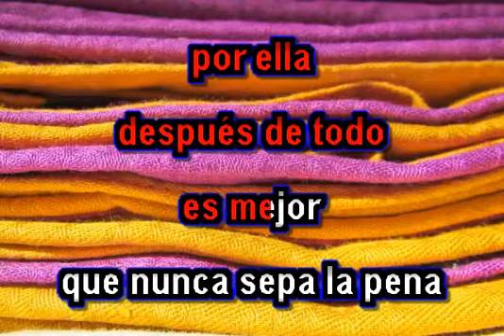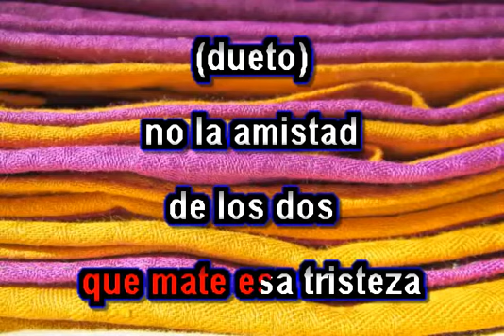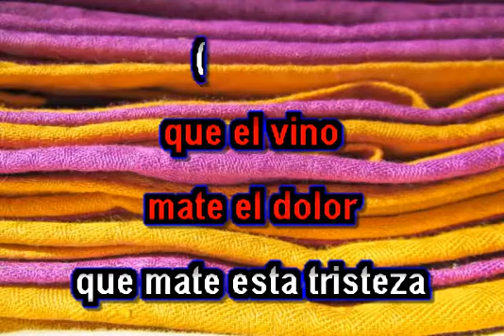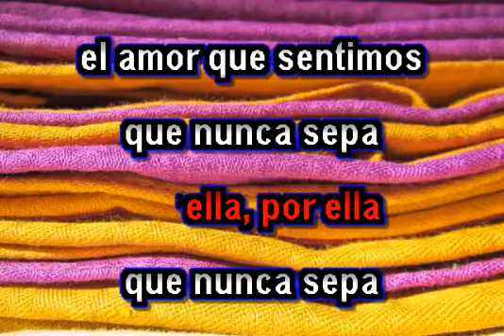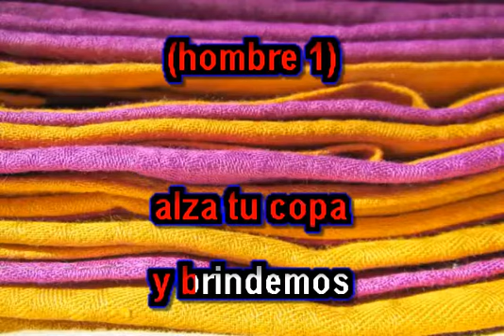Por ella karaoke Jose Jose y Jose Feliciano